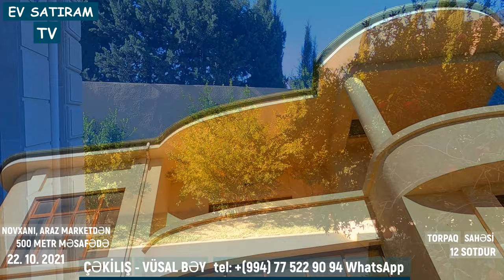QİYMƏTDƏ CİDDİ ENDİRİM OLUNACAQ! 12 SOTDA EV SATILIR NOVXANIDA/ bag evleri /ev satışı